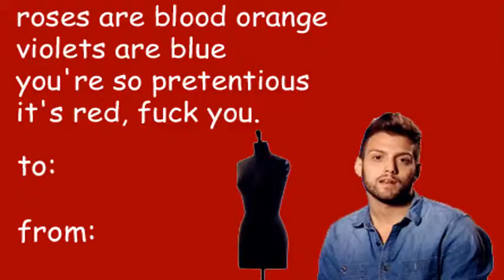GIF compilation from 2014-02-25 and 2014-02-19, 33 gif, animation, best gif, funny, gif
Tags defining this video: #33 gif, animation, best gif,